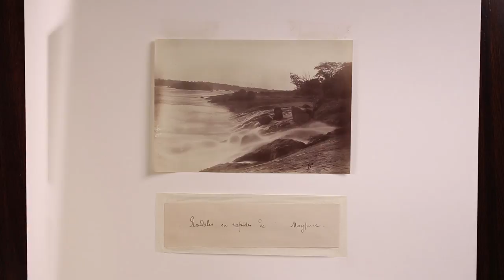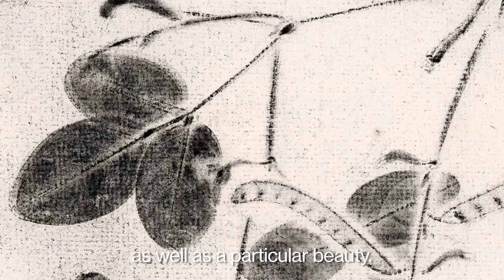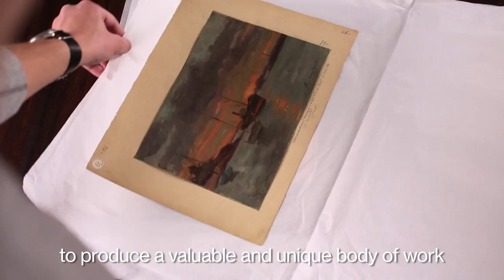Eight Months on the Orinoco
In under three minutes, Rafael Romero outlines the lengthy 1886 voyage along the Orinoco River undertaken by explorer Jean Chaffanjon and artist Auguste Morisot. Morisot’s documentary sketches and photos create a retrospective travelogue.

Video produced by El Tigre Productions.